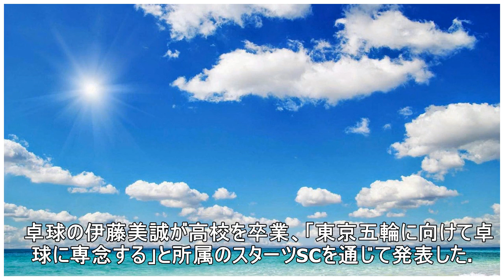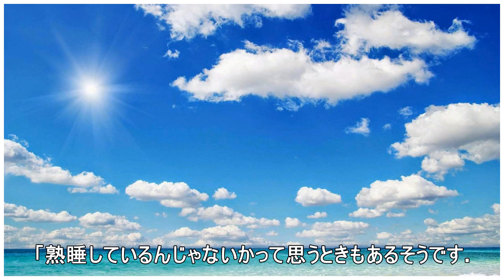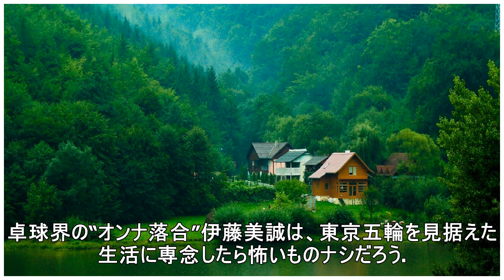“卓球三冠王”の伊藤美誠が「オンナ落合」と呼ばれる理由